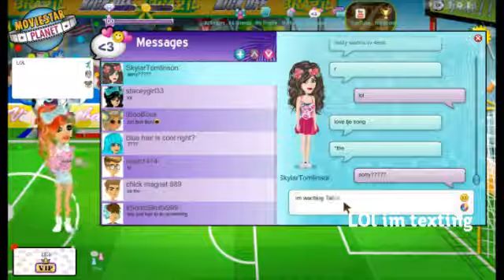My new awsome vid!